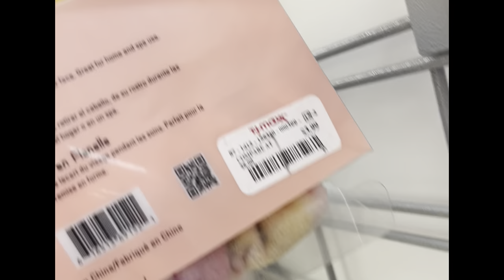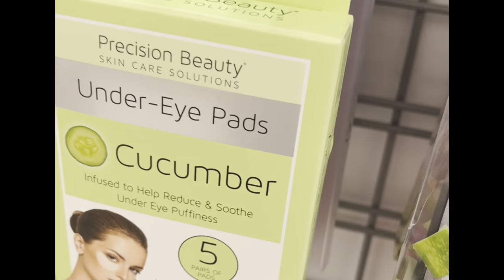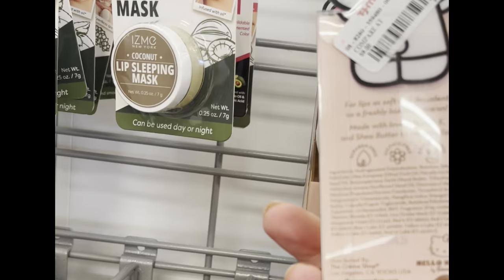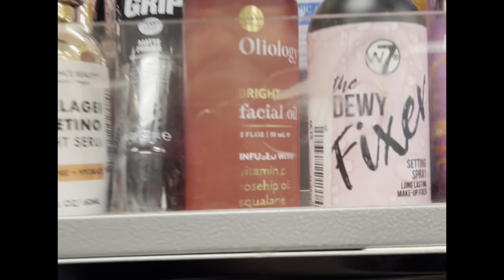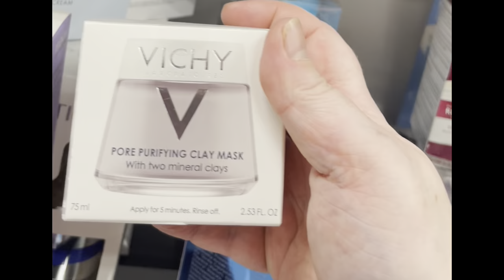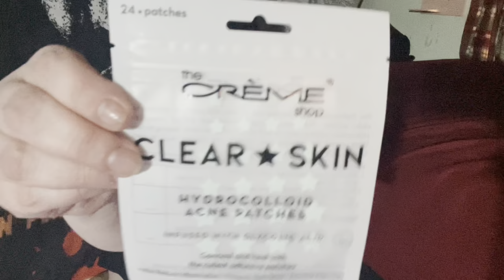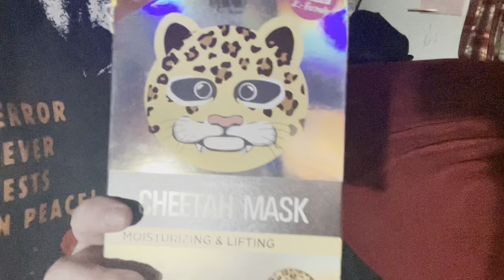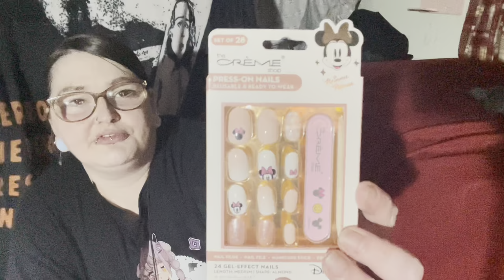YOU MUST BE KIDDING ME $150 FOR THIS?? TJ MAX HAUL SHOPPING + HAUL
Hey my loves I hope that you enjoy this video, I will not be linking anything as I had went shopping in person. But I'm sure if you have a tj max near you, that you will find each one of these products there. so as always I hope you enjoyed this video, if you did why not check me out on my other socials.